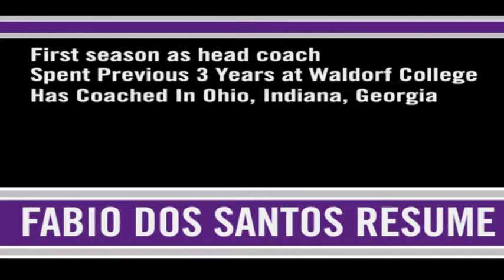2011 Goshen College Women's Soccer Coaches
An introduction to the 2011 Goshen College Women's Soccer Coaching Staff.